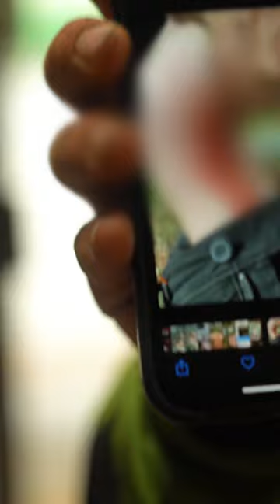Catch the full episode on our channel!!